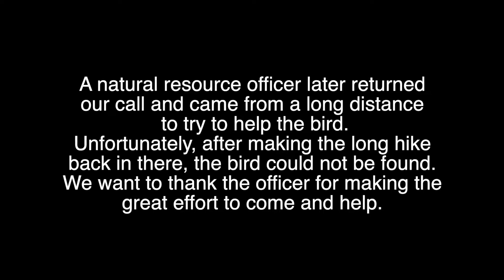Bald Eagle In Distress (Once in A Life Time Encounter)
During our travels to Newfoundland Canada, Paul Beasley came across the king of the sky, a mature bald eagle which seemed injured. Watch the encounter and learn the truth about bald eagles.